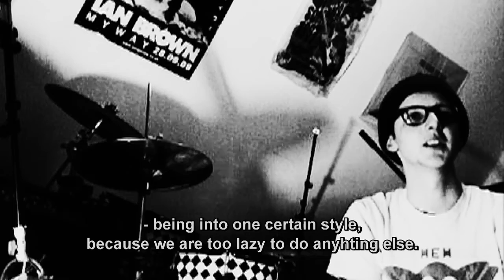All I Need... Trailer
Anton is talking about the All I Need... album by The Brazierlights In The Window.

Recorded, mixed and written by Anton Rank & Perry MacLeod Jensen.